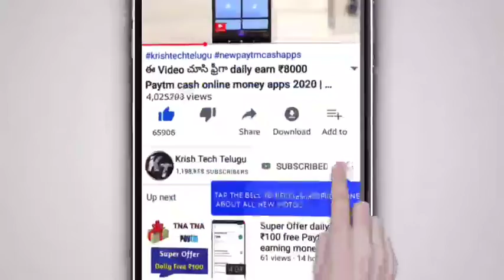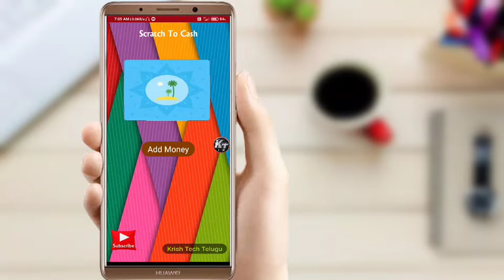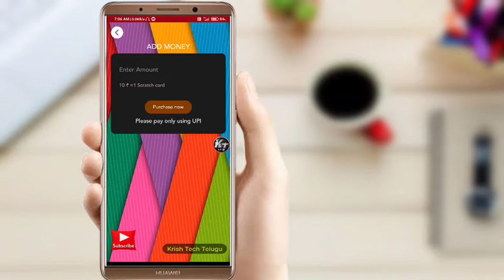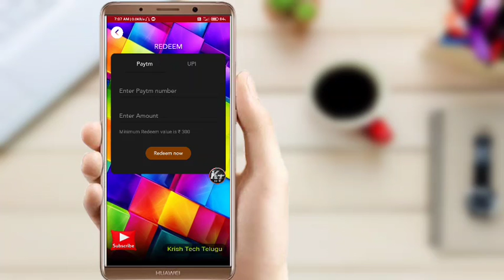new best earning app for paytm | easy task earning money apps | video watch earn money apps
⏯️⏯️⏯️⏯️ Refe Code = 780

daily free paytm cash apps
new best earning app for paytm
online earning money app telugu
easy task earning money apps
instant payment self earning apps
video watch earn money apps
top earning app with payment proof
latest earning apps without investment
super fast money earning app
live proof earning apps
money earning games app
android earning money website
android new earning money application